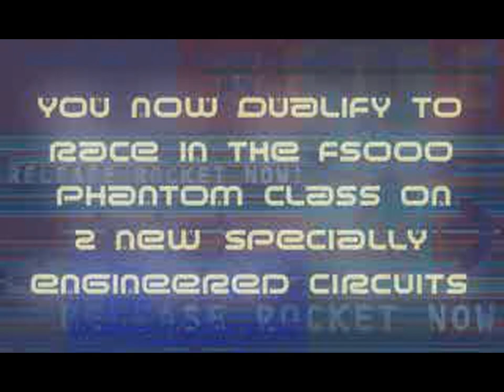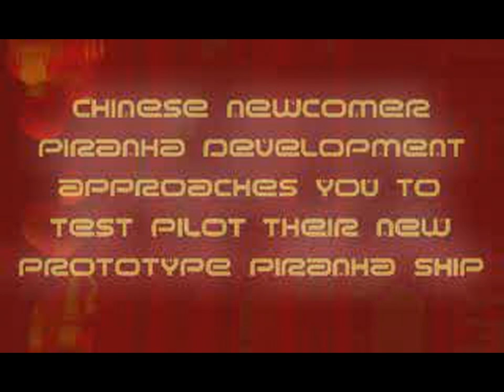Wipeout XL (USA) - All FMVs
0:00:00 MAKE.AV[0]
0:01:08 XTRO1.AV[0]
0:01:29 XTRO2.AV[0]
0:01:49 XTRO3.AV[0]
0:02:15 XTRO4.AV[0]